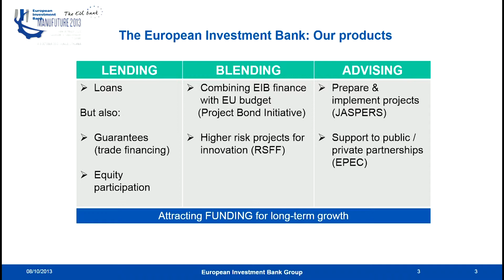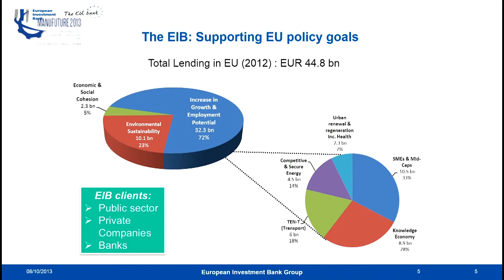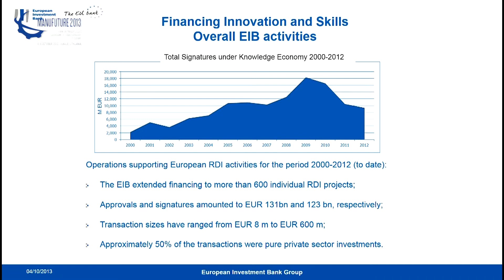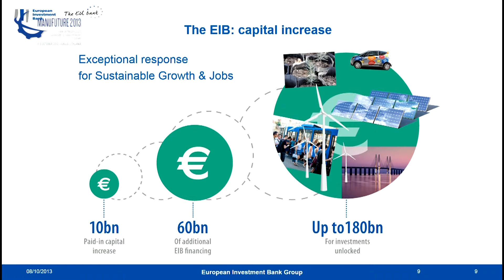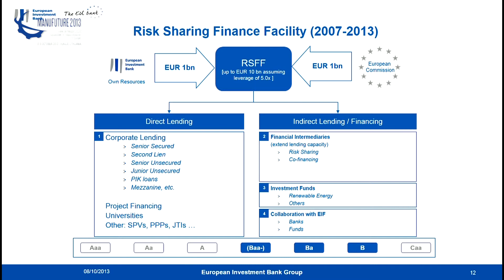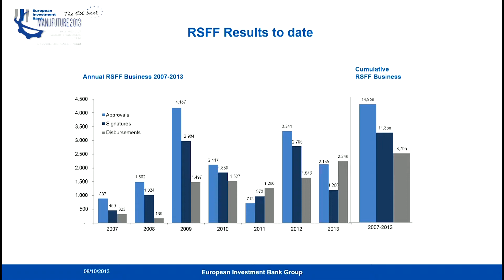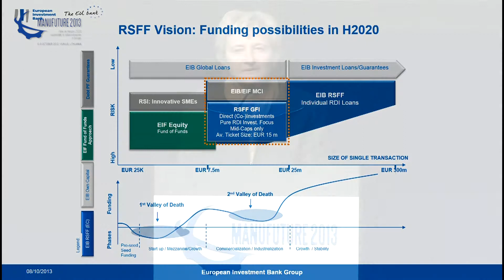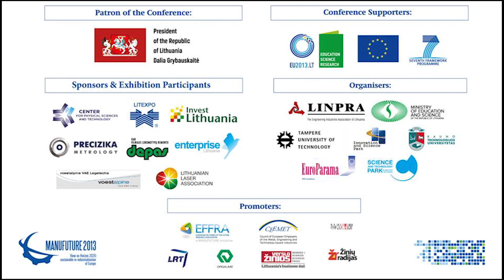Laura Piovesan, European Investment Bank - MANUFUTURE 2013 Conference Plenary Session P4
MANUFUTURE 2013 Conference
Plenary Session P4 "HORIZON 2020 and Regional Dimension"
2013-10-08, LITEXPO centre, Vilnius, Lithuania

"EIB Funding Possibilities in HORIZON 2020"
Laura Piovesan, Head of Innovative Industries Division -- Projects Directorate, European Investment Bank

The 9th conference of the European Technology Platform on Future Manufacturing Technologies (ETP ManuFuture) was held on 6-8 October 2013 in Vilnius, Lithuania.

The motto of the conference - "ManuFuture View on Horizon 2020: sustainable re-industrialisation of Europe".

The MANUFUTURE 2013 conference brought together over 500 experts and key stakeholders representing industry, universities, research institutions and government from around 40 countries across Europe and around the world to assess the success of research, development and innovation under the European Union's (EU) Seventh Framework Programme (FP7), and to prepare for the implementation of the ambitious Horizon 2020 Framework Programme, the support of which is vital for the sectors that they represent.

The forum was a part of the official programme of the Lithuanian Presidency of the Council of the EU, and was organised as a key event of the M-Future2013 Project, which is funded by the EU FP7 Programme for Research and Technological Development, within the framework of the "Cooperation" specific programme.